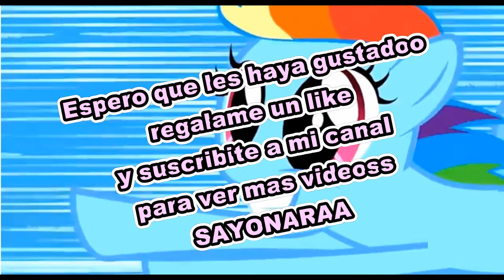^^LPS^^ Quien Es !!!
*:;;:?:;;:*:;;:?:;;:*:;;:?:;; ABREMEEE *:;;:?:;;:*:;;:?:;;:*:;;:?:;;

ohayo , espero que les haya gustadoo , les mando muchos abrazos a la distancia y sonrían eso me alegra mucho
buen karma
Aye Sir!!

los quiero mucho a todos y todas , buen karma
♥◡♥ Sayonaraa ♥♥